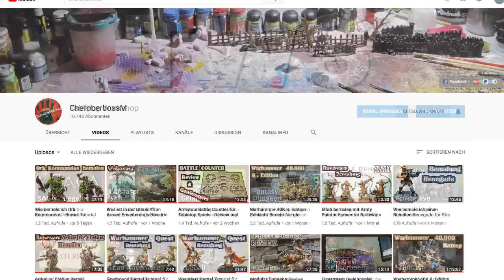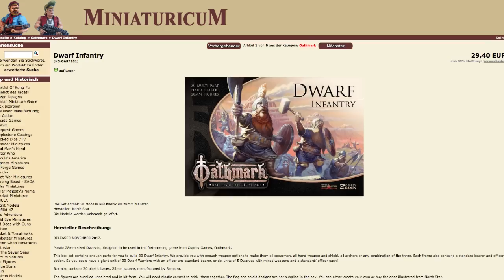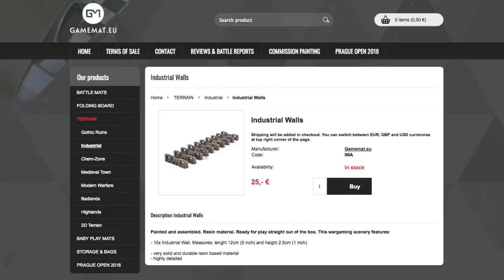Spezial: 20.000 Abonnenten (Tabletop Workshop und Chefoberboss, TWS)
Alle Infos zur Teilnahme findet Ihr im Video! So, und nun viel Spaß und viel Glück beim Gewinnspiel!

Musiken:
- "Obsession" von Jonas Jung
- "Motocross" von Topher Mohr and Alex Elena